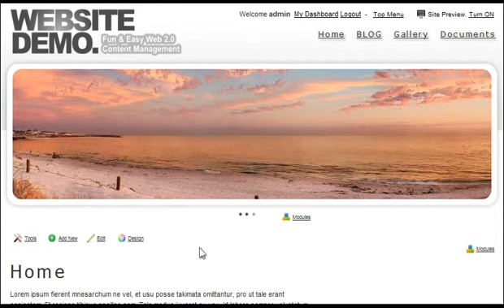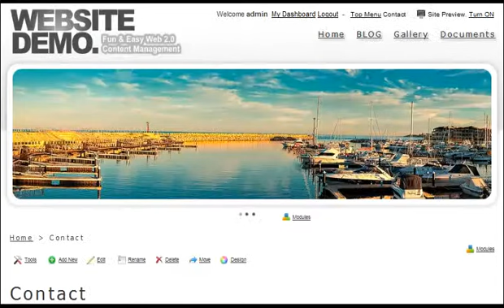Tutorial 15: How to create Contact Page using InsiteCreation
Learn how to create Contact Page